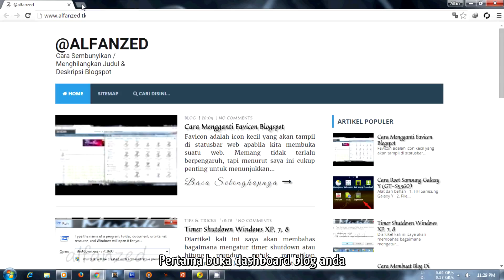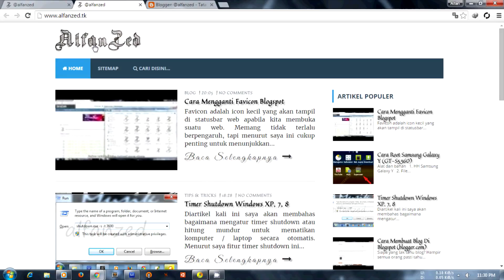Cara Mengganti Judul Dan Deskripsi Blog Dengan Gambar Tanpa Edit HTML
Langkah-langkahnya

1. Buka dashboard blog anda.
2. Pilih "Tata Letak" kemudian pada bagian Header klik "Edit".
3. Akan muncul jendela baru, kemudian silahkan pilih ingin memasukkan gambar yang ada di komputer anda atau bisa juga gambar yang sudah ada di internet.

4. Setelah gambar dipilih, pada bagian "Penempatan" pilih "Selain judul dan keterangan".

5. Kemudian klik "Simpan".